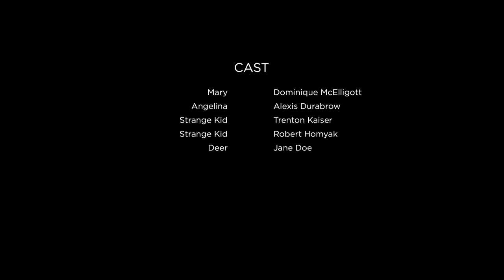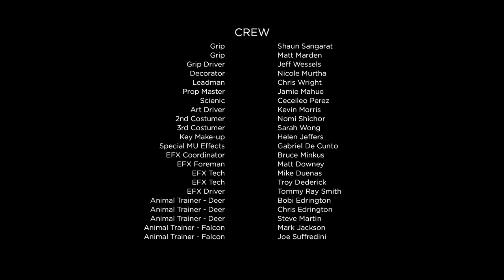Broken Night by Guillermo Arriaga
El director y guionista Guillermo Arriaga dirige este corto que forma parte del Sundance 2013.